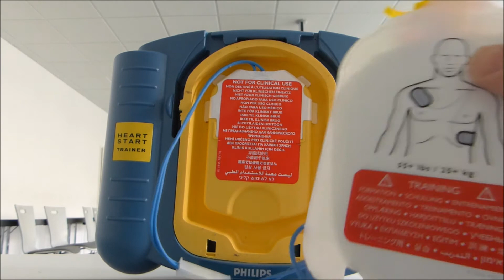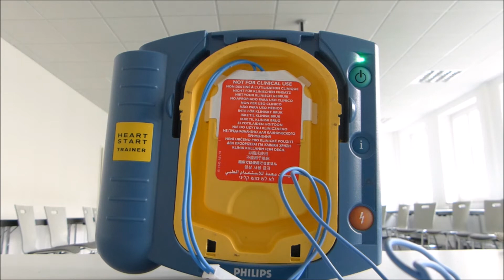Philips Defibrillator Schulungsbeispiel 1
ür Schulungs- und Vorführzwecke ist der Philips HeartStart AED – HS1-Trainer Schulungs-Defibrillator eine sichere und flexible Lösung. Er unterstützt Ersthelfer beim Erlernen der Bedienung des HeartStart HS1 Defibrillators und bietet so Sicherheit bei der Ersten Hilfe.

    leicht, kompakt und robust
    bedienerfreundlich durch logische Drei-Schritt-Bedienung
    klare Sprachanweisungen
    langlebige Einwegbatterie
    mit Statuslämpchen für automatischen Selbsttest
    spezielle Schulungs-Pads

Philips Defibrillator für Schulungen

Dieser Trainings-Defibrillator von Philips verwendet dieselben Sprachanweisungen wie der HeartStart HS1. Zusätzlich bietet er 8 eingespeicherte Szenarien wie Herzrhythmusstörungen oder Kammerflimmern. Mit dieser Funktion können realistische Notfall-Situationen simuliert werden, die die Ersthelfer optimal auf reale Notfälle vorbereiten. Die Verwendung eines speziellen Trainings-Defibrillators bietet den Vorteil, dass Ihr tatsächlicher Defibrillator geschont wird und seine Batterien nicht unnötig strapaziert werden. So können Sie sicher sein, dass Sie sich im Notfall auf ihn verlassen können. Außerdem bietet der HS1-Trainer viel praktisches Zubehör, das speziell für Übungszwecke entwickelt wurde. Der HeartStart Trainer dient dazu, den Umgang mit Defibrillatoren zu erlernen und die Abläufe einzuüben. So können im Ernstfall die nötigen Handgriffe schneller abgerufen und das Leben eines Patienten gerettet werden.

Die Wiederbelebung mit dem Defibrillator HS1 erfolgt über eine Schockabgabe. Der Schock, der bei der Reanimation abgegeben wird, soll das Herz wieder in seinen gewohnten Rhythmus bringen. Die Schocks der Übungsprogramme sind auf die jeweiligen Fallbeispiele ausgerichtet. Bei dieses AED HeartStart HS1 Trainingsgerät ist während der Übungen die wirkliche Schockabgabe blockiert, um eine Testperson nicht zu gefährden.

Die Defibrillation kann Leben retten. Und Leben kann jeder retten. Nach dieser Prämisse wurden die Defibrillatoren von Philips entwickelt. Verständliche und klare Sprachanweisungen ermöglichen eine sichere Handhabung der Geräte. Philips steht für Qualität und Innovation. Daher gehören deren Defibrillatoren zum notwendigen Standard in öffentlichen Einrichtungen, wie Flughäfen, Bahnhöfen und Büros.

Hier Günstig Bestellen